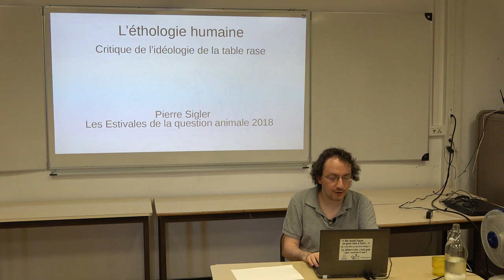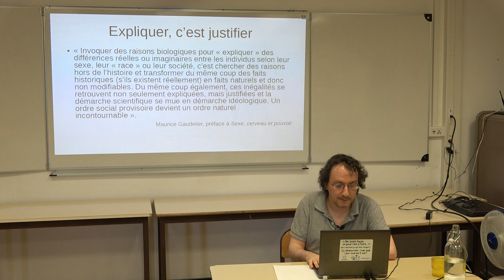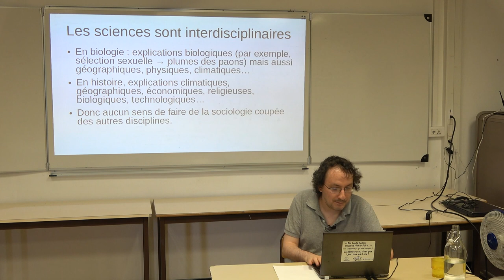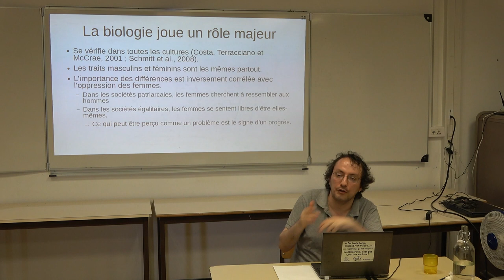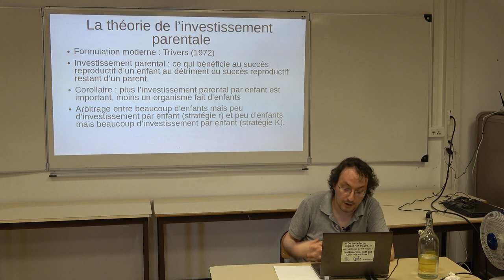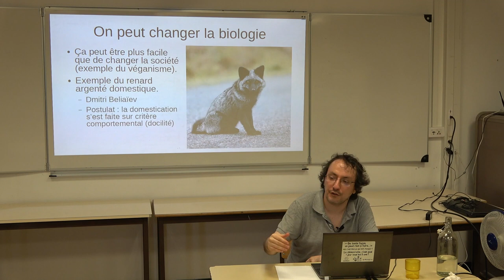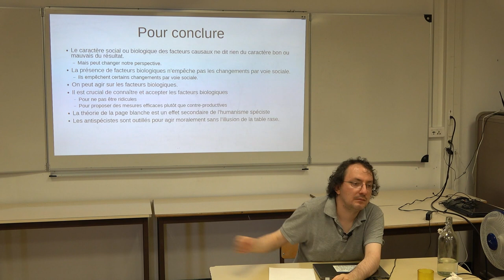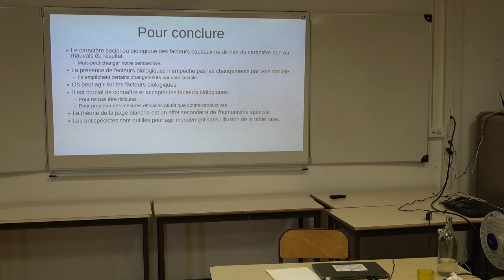L’éthologie humaine – Pierre Sigler [EQA2018]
Par Pierre Sigler, rédacteur aux Cahiers antispécistes et chargé de recherches documentaires pour l'association suisse Pour l'égalité animale

– Les humains sont des animaux ; leur comportement est le résultat d'une combinaison de facteurs biologiques et environnementaux. Pourtant perdure aujourd’hui l’idée que tout est social dans la psychologie humaine, ce qu’on appelle « l’idéologie de la page blanche » ou « de la table rase ». Cette idéologie, produit de l’humanisme, est particulièrement prégnante sur des sujets politiquement saillants comme les différences hommes femmes. Nous verrons quelques exemples de facteurs biologiques (génétiques ou hormonaux) ou de modèles issus de la psychologie évolutionniste. Je me demanderai enfin pourquoi les explications biologiques font peur et soutiendrai qu'elles ne devraient pas faire peur.